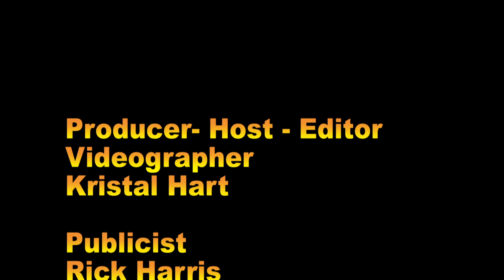Keyshawn Davis "I'm A Rough Fighter, I'm Getting A Knockout Saturday, April 8th, Yigit Ain't Ready"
U.S. Olympic silver medalist Keyshawn Davis (7-0, 5 KOs) meets his stiffest challenge yet in the 10-round lightweight televised opener against former title challenger Anthony Yigit (26-2-1, 10 KOs).
Saturday, April 8th  Davis-Yigit will be broadcast live on ESPN, ESPN Deportes and ESPN+ at 10 p.m. ET/7 p.m. PT.